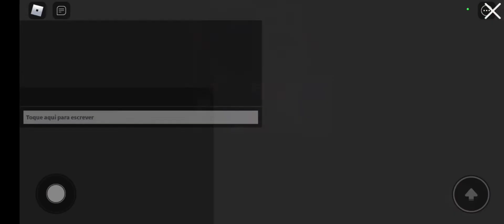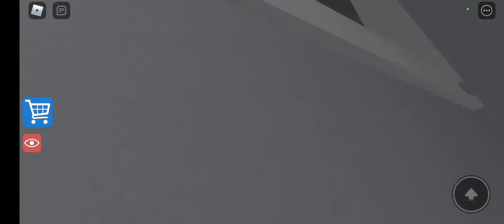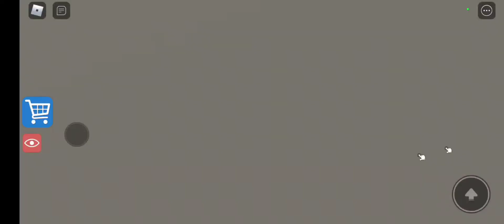roblox - escape da escola nova (participação da Amarelita!)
a Amarelita gostou muito de participar desse vídeo! 😃😁